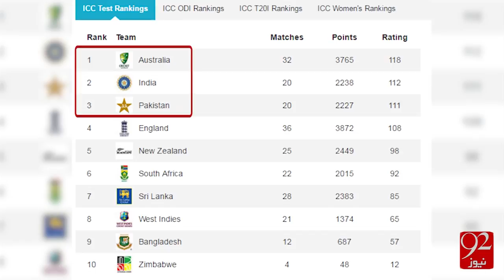ICC Test Rankings for Batsmen -16-08-2016 - 92NewsHD